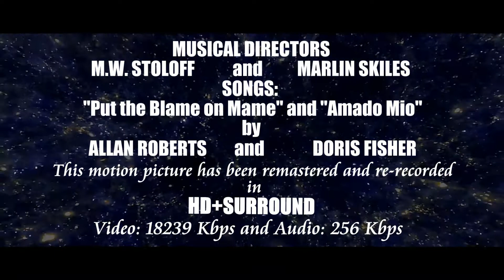Credits of Gilda, Re-edited Version...Razmik Torossian Presents in CinemaScope [HD]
The entire movie has been reformatted in: CINEMASCOPE HD 2.33:1 screen aspect ratio.
Exit Music by: Prince Negaafellaga
Title: Introduction
Original Album: Birth of a King (2008)